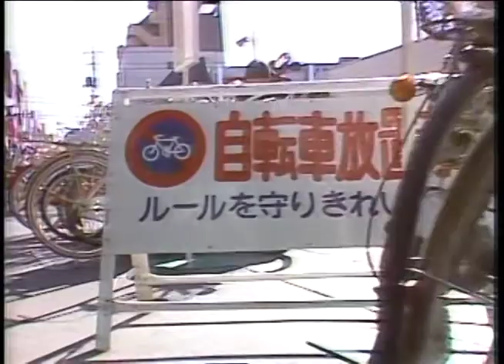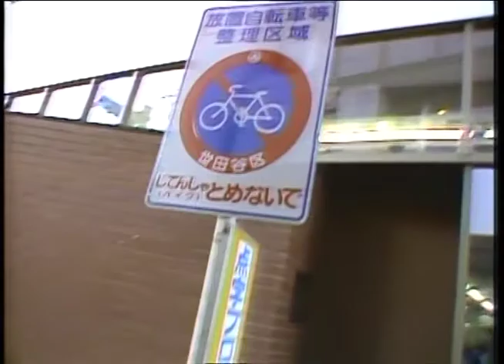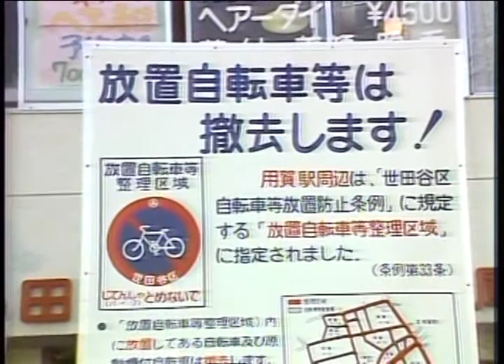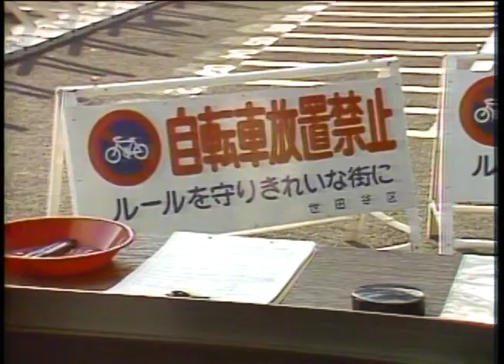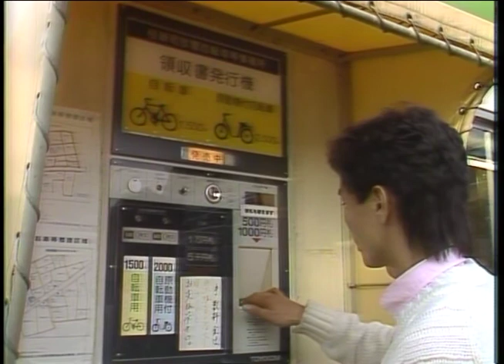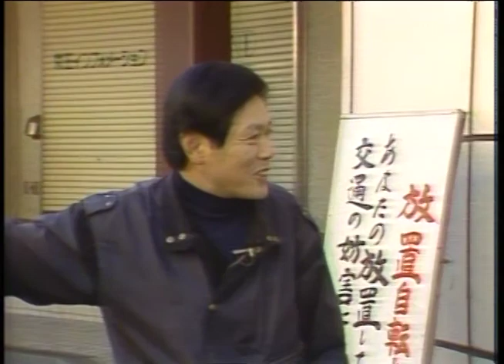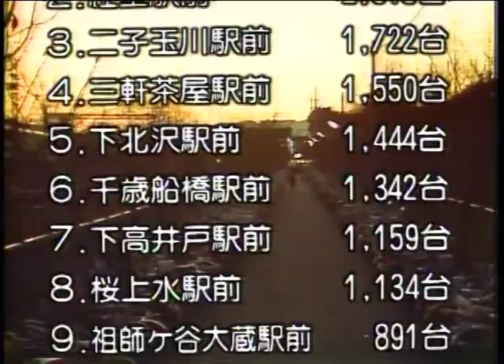「風は世田谷」～第１７回～放置自転車（昭和61年1月25日放送）